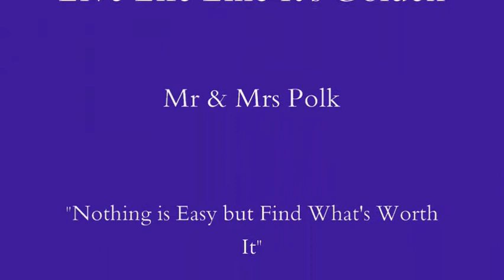THE POLK'S VIDEO~ME & THE HUBBY!